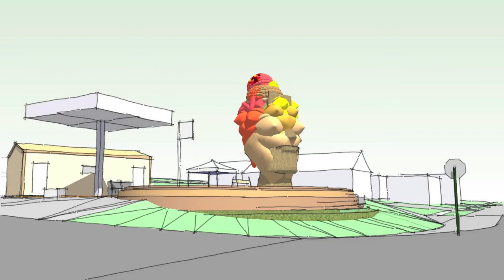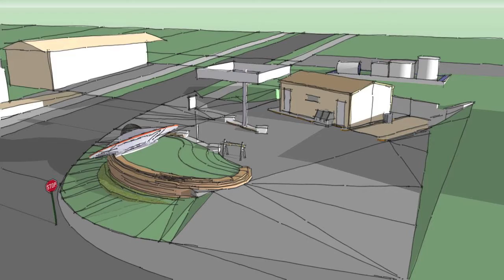Turn LEFT at the ALIEN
Something for a friend. It's how i'd do it, as Tom Waits would say. Not for Commercial use.